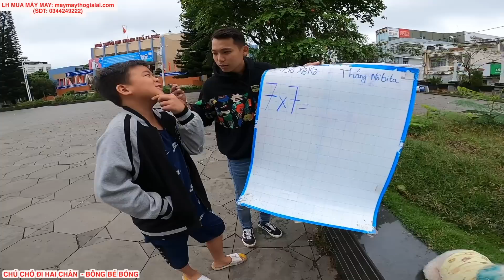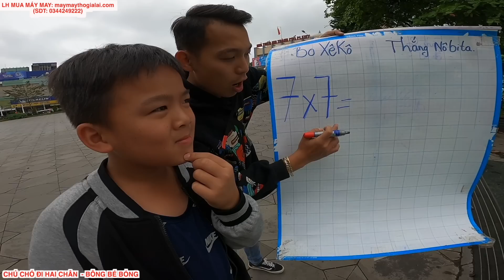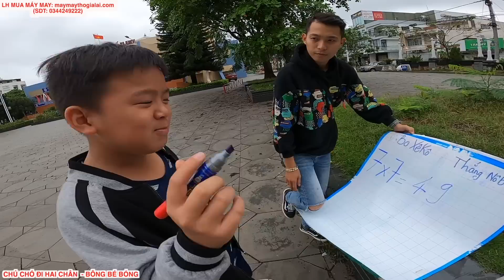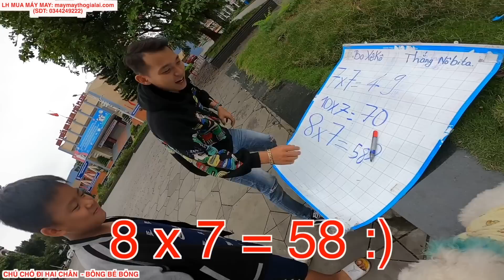Doraemon SU XÍ XỌN | TẬP 5: BÚA PHÁT HIỆN NÓI DỐI - THẮNG NOBITA TIẾP TỤC LỪA BO XÊKO LẤY ĐỒ ĂN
►The videos on the channel "Dogs walking on two legs" are copyrighted with Youtube.
PLEASE DO NOT REUP BELOW ANY KIND.
© Copyright by Dogs walking on two legs ☞ Do not Reup.

✖ ANY RE-UPLOAD ACTS MAY LEAD YOUR ACCOUNT TO BE PERMANENT LOCK.